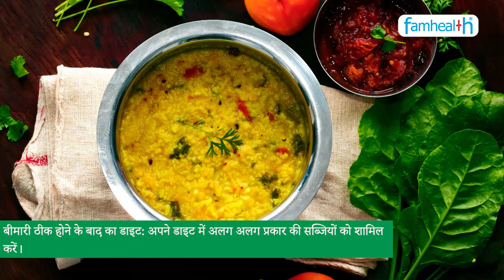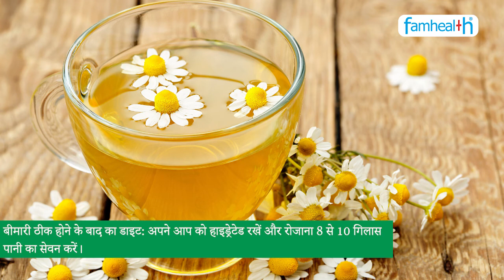COVID-19 Diet: What to eat post recovery? कोविड से ठीक होने के बाद की डाइट ? Dr. Vandana Verma